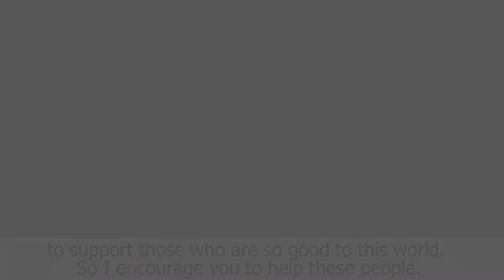Zhannabelle supports private production & encourages hardworking small manufacturers. Join too!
🌱 Zhannabelle cheers people's honest labor, supports small business manufacturers and encourages hardworking people. "My dear, you may wonder why we buy our food in such small stalls and not in the big supermarkets. In fact, these are people who have grown food with their own labor. I always want to support those who are hardworking, those who help this world, these small producers. It's their life to make a living this way. And I encourage you to help these people!" Join good deeds and choose small private commercial-production enterprises.